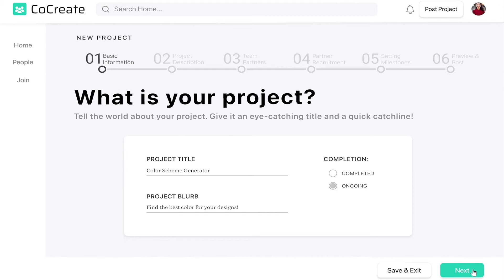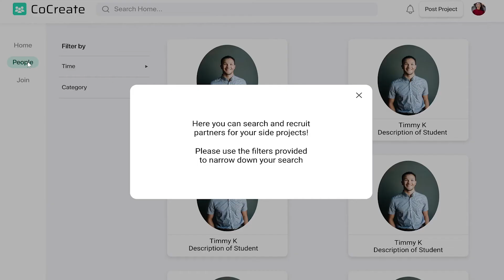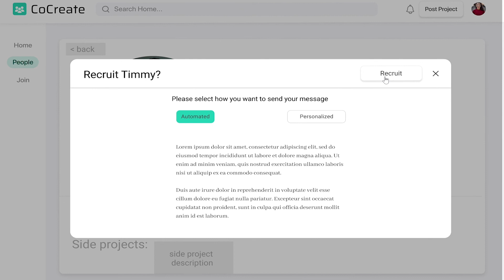CoCreate: High-Fidelity Prototype